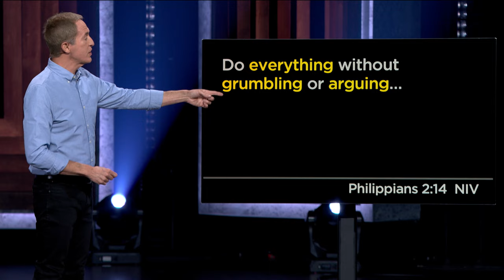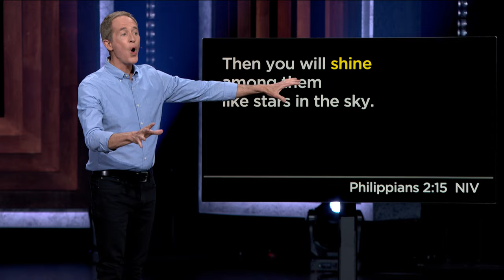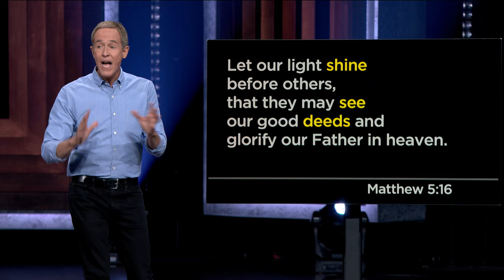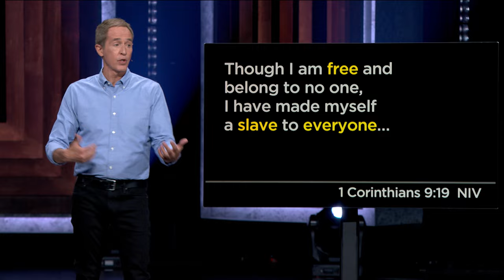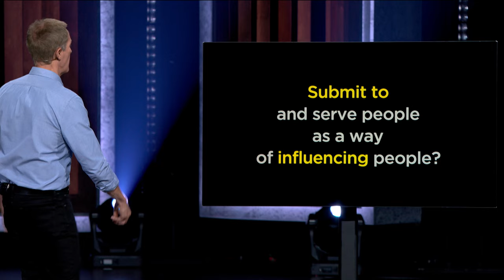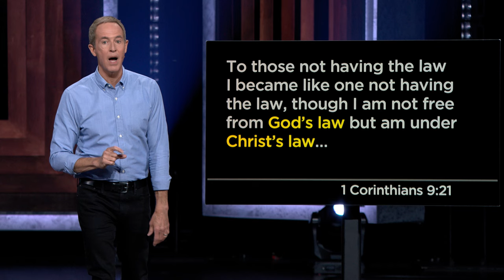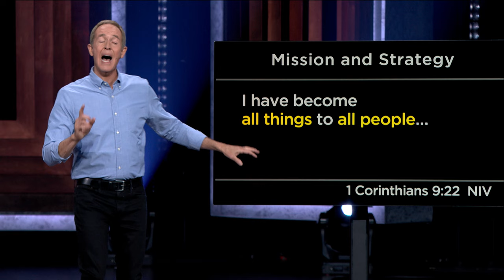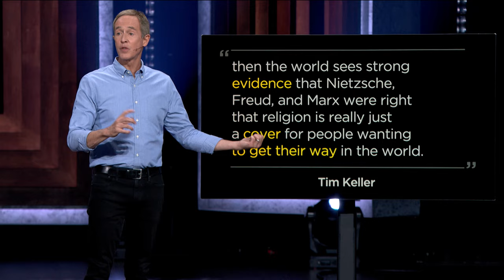One Nation Under God | Not In It To Win It, Part 1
In Part 1 of Not In It To Win It, "One Nation Under God," Andy Stanley discusses that when it comes to potentially polarizing topics, our posture, tone, and approach will tell others all they need to know about what’s most important to us